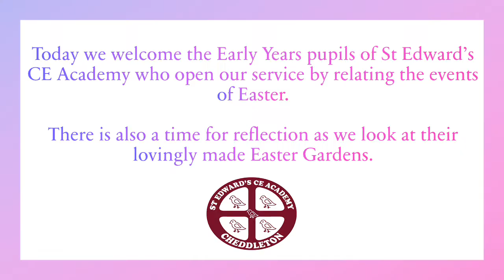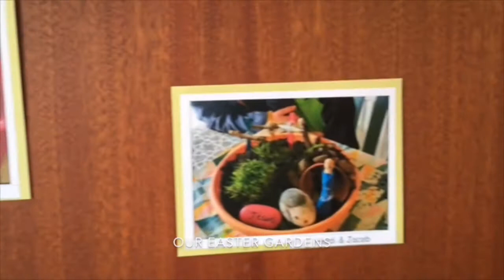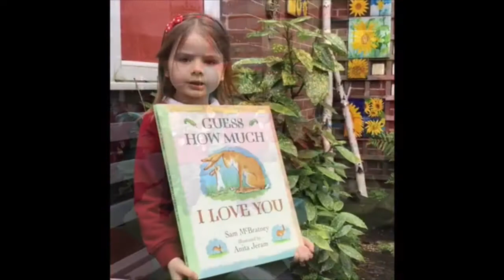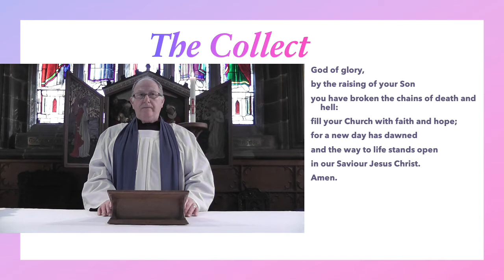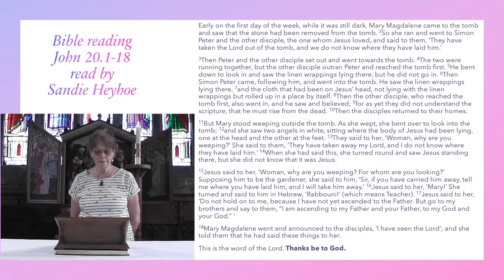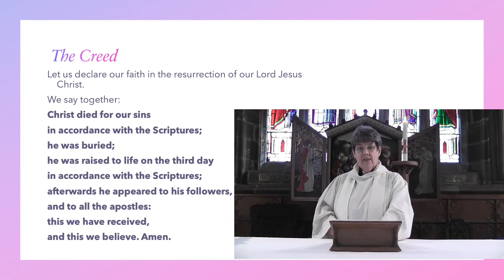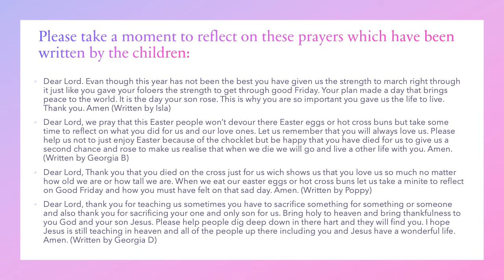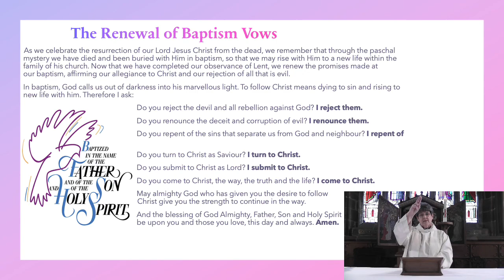A revised service for Easter, featuring the Early Years pupils of St Edward's CE Academy, Cheddleton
The Cheddleton, Horton, Longsdon & Rushton group of churches present a service for Easter Sunday 4th April 2021